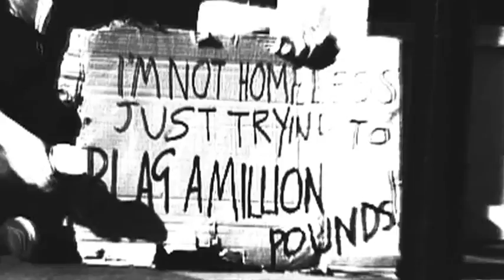Begging in the streets of London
No attempt to blag a million quid would be complete without at least a dabble at begging in the financial district of London!

Don't think we'll be repeating this one, think were going to stick to Sex Lines and Celeb Bogie sales...